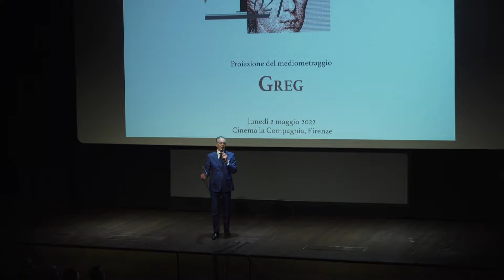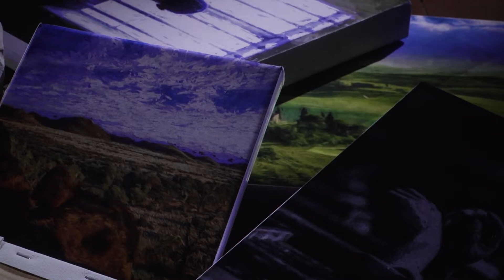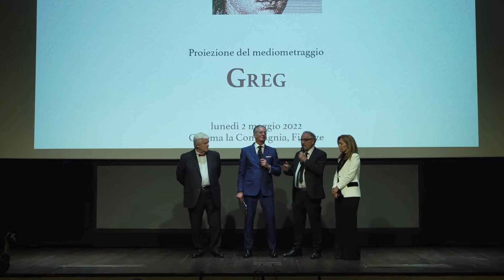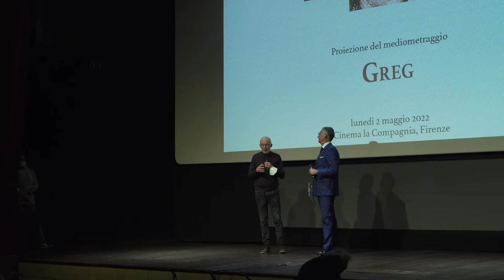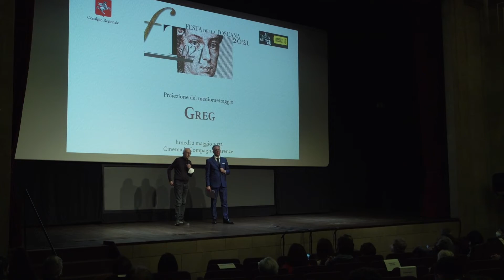"Greg", il film di Giuseppe Ferlito per dire No alla pena di morte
L'opera si ispira alla vicenda di Gregory Summers, giustiziato nel 2006, e alla mobilitazione in suo favore degli studenti di Navacchio, in provincia di Pisa. La presentazione il 2 maggio al cinema La Compagnia